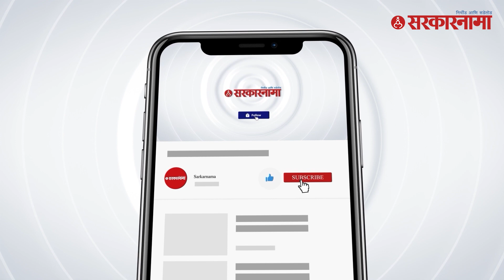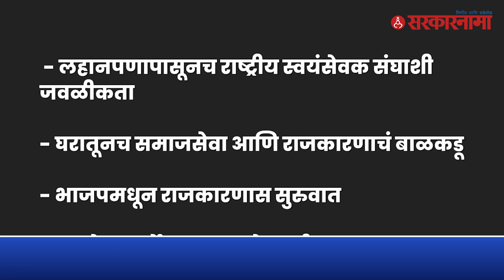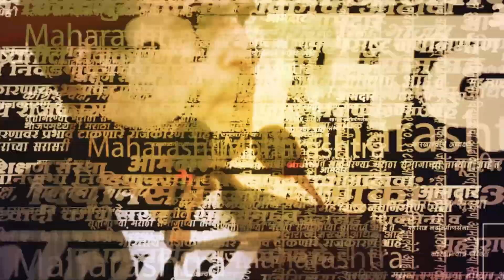Manisha Kayande शिंदेगटात प्रवेश करणार|Shivsena |Sarkarnama Video |UddhavThackeray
शिवसेनेचा उद्या वर्धापन दिन आहे. या वर्धापन दिना निमीत्त ठाकरे गटाने जोरदार तयारी केलीये... परंतु याच वर्धापन दिनाच्या अदल्या दिवशीच उध्दव ठाकरेंना बॅक टू बॅक २ धक्के बसले आहेत... ते म्हणजे ठाकरे गटाचे नेते शिशिर शिंदे यांनी शिवसेना ठाकरे गट उपनेतेपदाचा राजीनामा दिलाय. तर आता फायरब्रँड नेत्या मनिषा कायंदे ह्या देखील पक्षाची साथ सोडून शिंदेच्या शिवसेनेत प्रवेश करणार असल्याचं बोललं जातंय... | Sarkarnama​ MarathiNews​ Live​ LatestMarathiNews​ pune Maharashtra​ MarathiNews​ Politics​